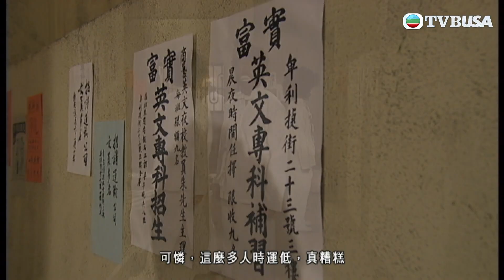荃加福祿壽探案｜你真係咁殘忍留低我一個？｜汪明荃｜王祖藍｜阮兆祥｜李思捷｜港劇｜爆笑｜懸疑｜破案｜喜劇｜TVB港劇精華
荃加福祿壽探案｜曾任督察的辛潮彤(汪明荃)因為一宗懸案離開警隊，獨自開辦私家偵探社，誤打誤撞救了三名身世可憐的年青人——恭澤嵐(王祖藍)、恭犢嵐(阮兆祥)及崔湑(李思捷)，潮彤更因而得到「預視未來」的超能力，而三位年青人亦分別擁有「穿牆過壁」、「好打一分鐘」、「令人講真話」的奇特本領，四人憑著不同異能及扮鬼扮馬的功夫攜手探案，過程笑料百出……